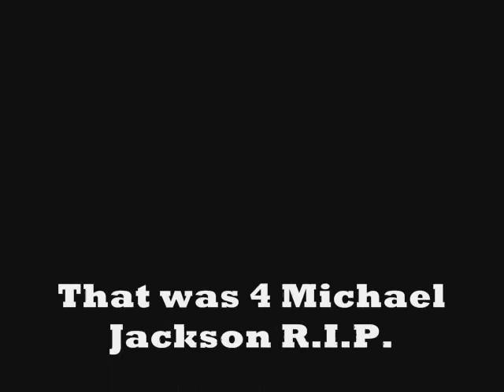C.T. crew Jerkin wit da looney tunes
at six flags bored jerkin wit da looney tunes six flags new england we r from boston beantown